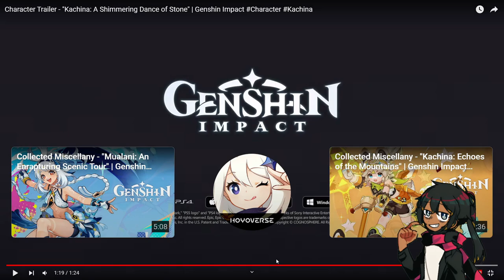Kachina Character Trailer - "A Shimmering Dance of Stone" | Genshin Impact Reaction